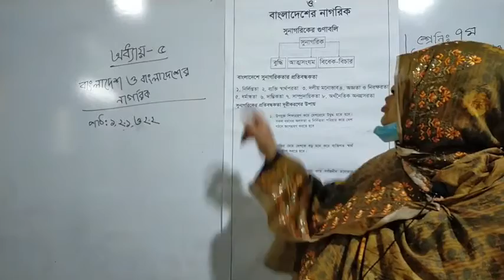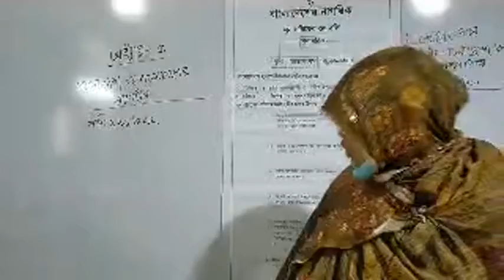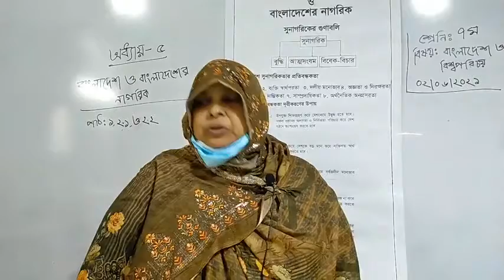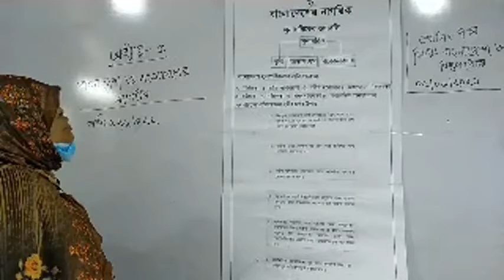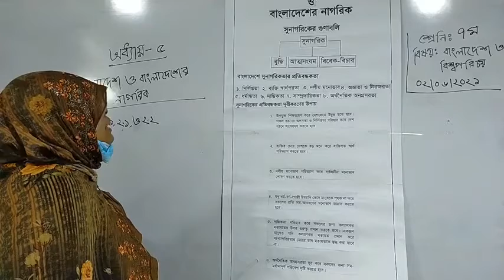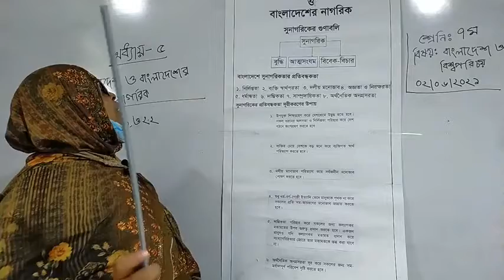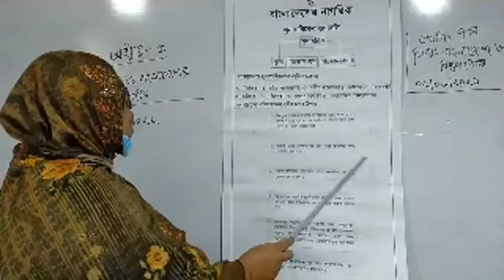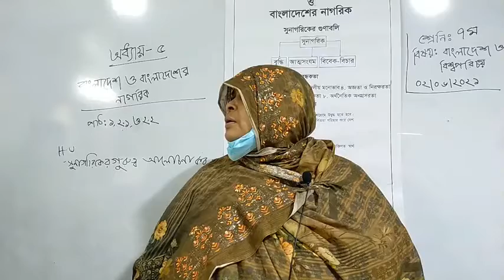Class - 07 | Bangladesh & Global Identity | Chapter - 05